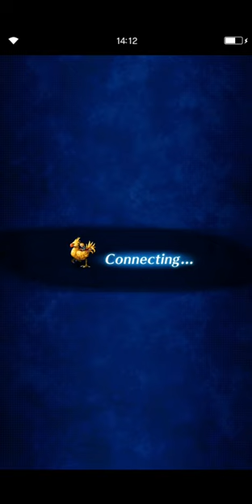FFBE | Depths of Chaos- Medusa & Gaokerena - Gathering Party Missions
Here's how I got the Gathering missions done.

Timestamps:
00:00 - Intro
01:25 - Team Discussion & Builds
09:00 - Medusa Fight
15:23 - Fina/Roca Swap
15:55 - Gaokerena Fight
20:47 - Outro